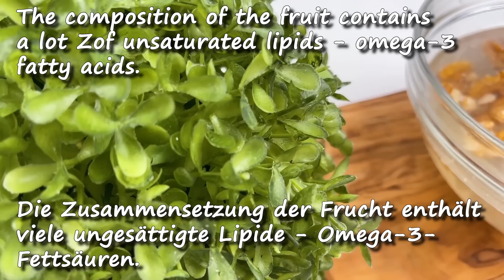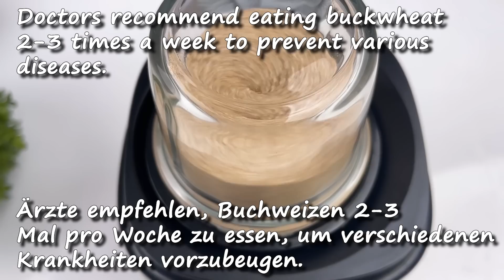Jeder Löffel dieser Mischung ist unbezahlbar.Die Funktion der Schilddrüse normalisiert sich wiede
Jeder Löffel dieser Mischung ist unbezahlbar. Die Funktion der Schilddrüse normalisiert sich und Sie spüren Lebensfreude. Ein einfaches und gesundes Rezept für die normale Funktion der Schilddrüse. 3 mal täglich 1 EL einnehmen. Vergessen Sie nicht allergische Reaktionen, konsultieren Sie unbedingt Ihren Arzt.
Zutaten:
50 g Walnüsse
100 g Buchweizen
100 g Honig